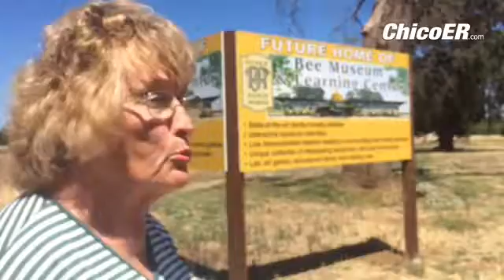Jan Holman talks about the Bee Museum project at the Patrick Ranch in Durham, CA Tuesday.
By: Bill Husa - News Photographer: Chico Enterprise-Record, Oroville Mercury-Register, Paradise Post,